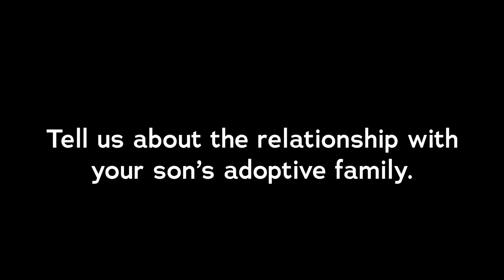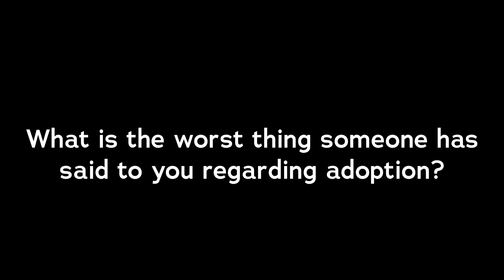A Birth Mother's Story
Meagan bravely and honestly shares about her experience as a birth parent on Adoption + Foster Care Sunday - Nov. 12, 2023.